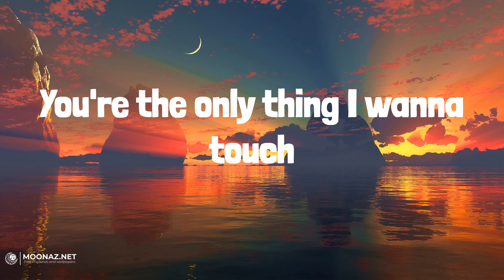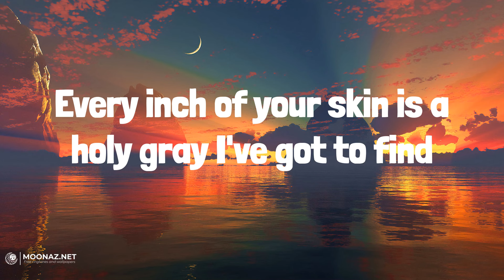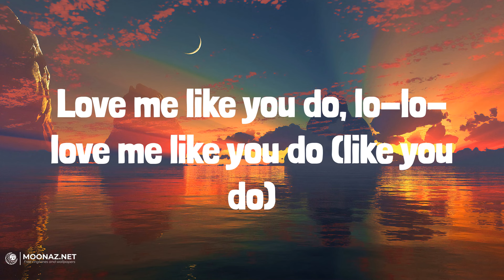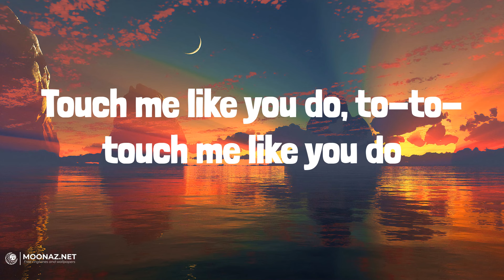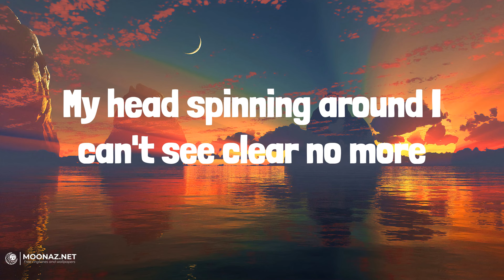Ellie Goulding - Love Me Like You Do | LYRICS | Cruel Summer - Taylor Swift